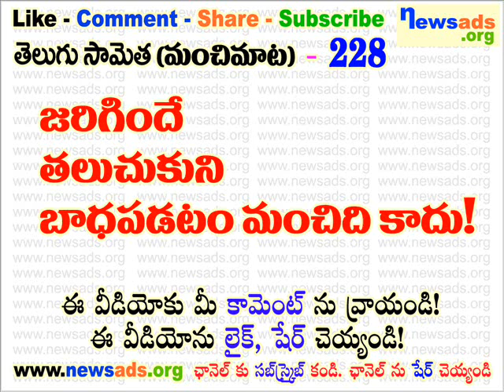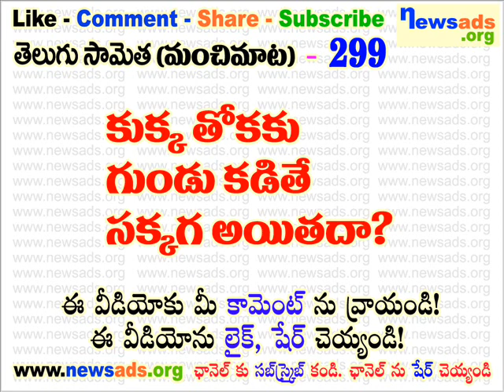తెలుగు సామెతలు 201 నుండి 300